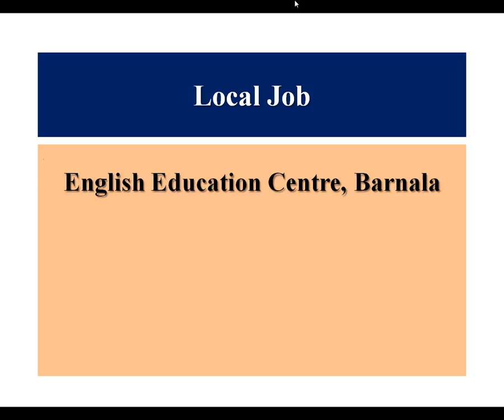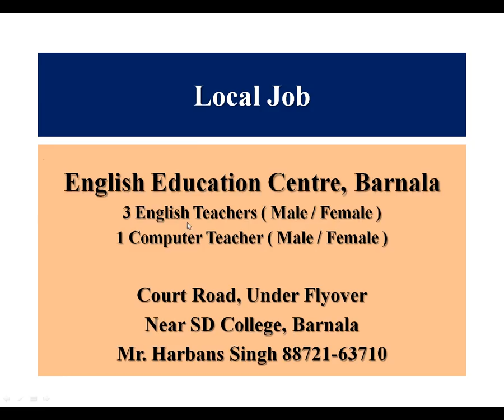Local Job Teacher Required by Mehra Videos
Teacher required